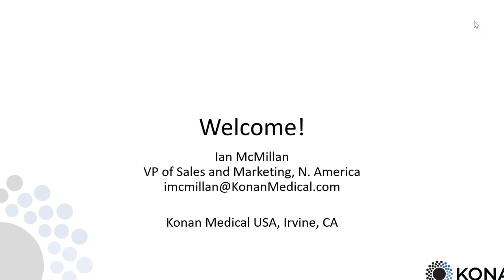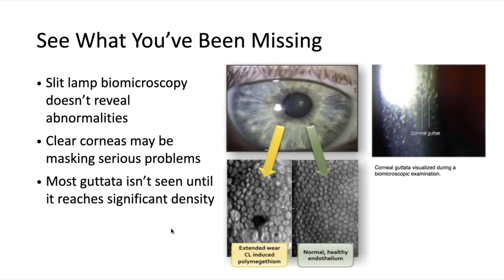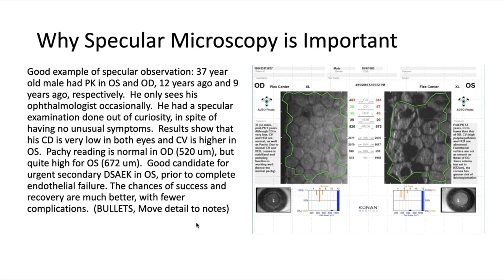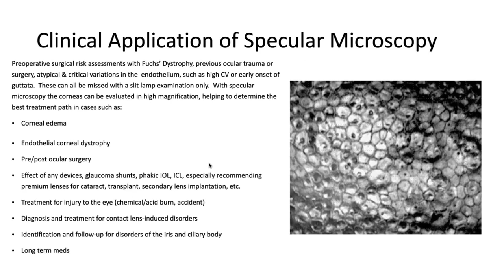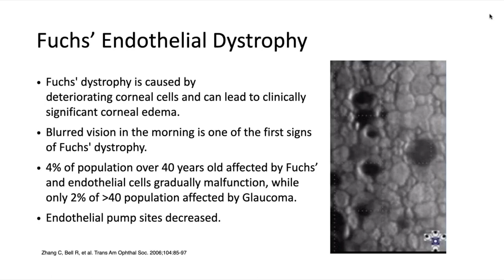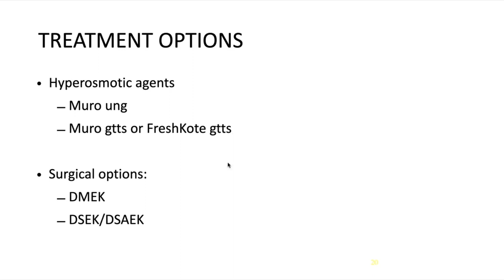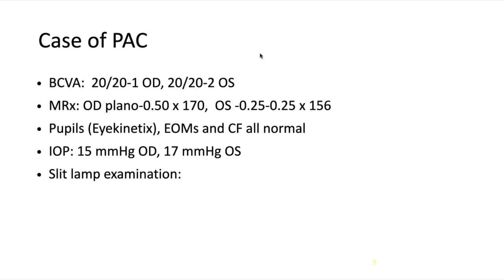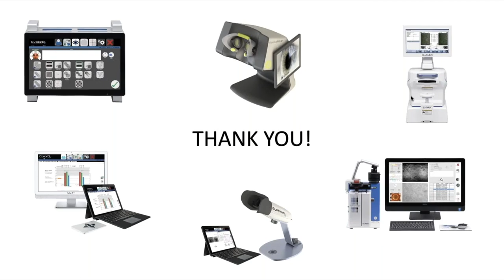Optimal Corneal Disease Management: Paul Karpecki, OD, FAAO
Dr. Paul Karpecki presents a one-of a kind opportunity to understand advances in corneal disease management and how they can help your patients and your practice.

Specular microscopy is an imaging technology that plays a key role in optimal corneal disease diagnosis, contact lens management and collaborative cataract care.

Learn how endothelial imaging is clinically interpreted and how it can affect patient management as well as practice productivity and success.